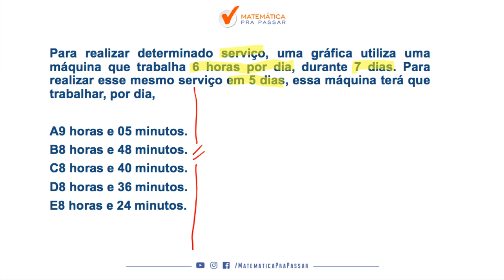Matemática para MP SP |Dica 8| Regra de três simples ficou fácil